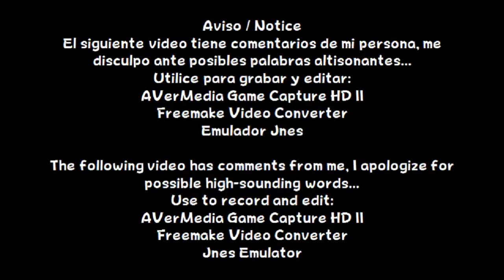Fav # 162: NES Goal!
Español:
Un clásico de esos días de mi infancia...

English:
A classic from those days of my childhood...